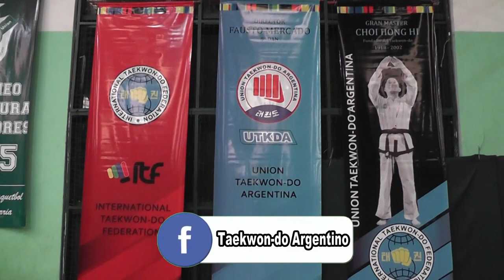Fausto Mercado: Actividades de la Union Taekwon-do Argentina